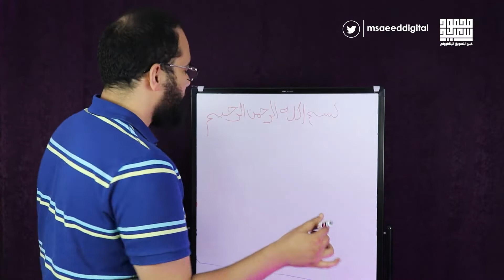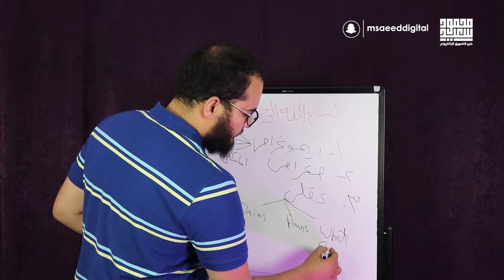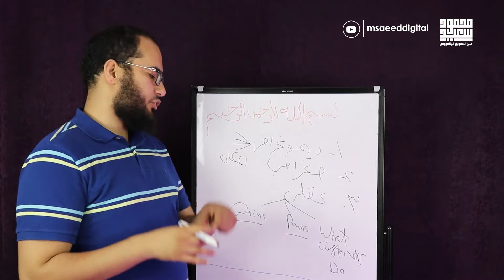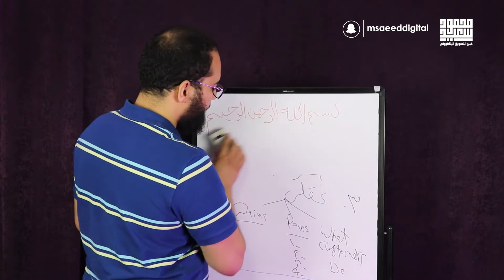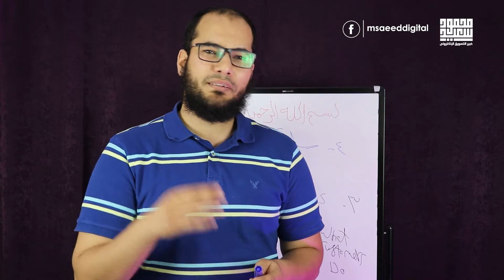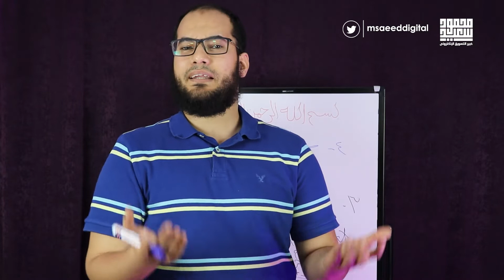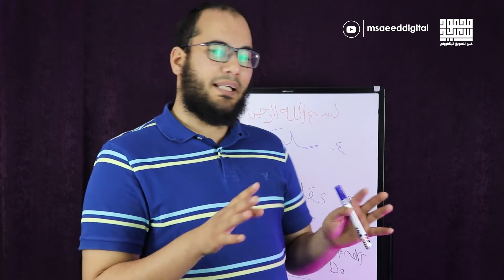أساسيات الإستهداف على أى منصة تواصل إجتماعى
أساسيات الإستهداف على أى منصة تواصل إجتماعي
من فيسبوك و تويتر و سناب شات و إنستجرام

محتوى الحلقة
00:00 البداية
00:09 مقدمة
00:16 إنترو
04:01 أنواع الاستهداف
06:06 تجربة عملية لفهم سلوكيات العميل
07:20 خاتمة الفيديو

نبذة عني
 محمود سعيد (مدير التسويق بشركة ادفرتيزر للتسويق الالكتروني) خبرة 10 سنين فى مجال التسويق الرقمى
ومدير السوشيال ميديا فى وزارة الشباب والرياضة في إحدى دول الخليج سابقا

 ستجد كل ما تحتاج معرفته عن التسويق الإلكتروني ، الأدوات و الإستراتيجيات ، النصائح وتجارب عملية

قوائم التشغيل :

اعرف الصح
مفتاح رزق
اعلانات الفيسبوك
أسرار التسويق على إنستجرام
أسرار إعلانات الكتالوج على سناب شات
اسرار الاعلانات على سناب شات
أسباب رفض الإعلانات على سناب شات
اسرار الاستهداف على الفيسبوك و إنستجرام 2020
اعلانات جوجل
اسرار التسويق على اليوتيوب
الرد على أسئلة المتابعين
طريقة عمل إعلانات على جوجل
إعلانات Google Display
التسويق على جوجل ماب و الحصول على 3000 دولار شهرياً
طرق زيادة المتابعين على السوشيال ميديا
اسرار التسويق على تويتر
أعلى 10 فيديوهات مشاهدة
التسويق العقارى على السوشيال ميديا فى مصر
تسويق على الطريق
إسأل محمود و زيان
كيفية الحصول علي 300 دولار اعلانات مجانا علي التيك توك 2020

 تواصل معنا